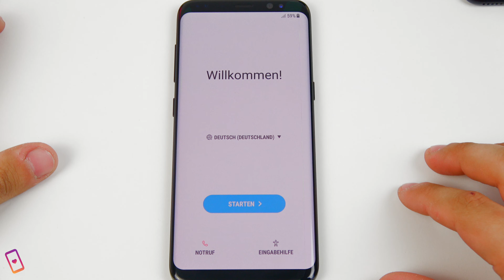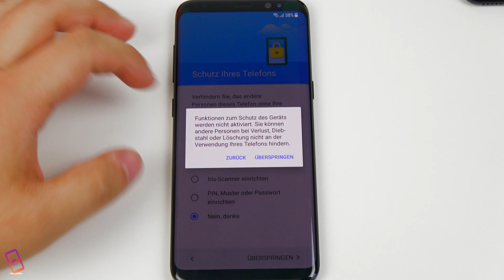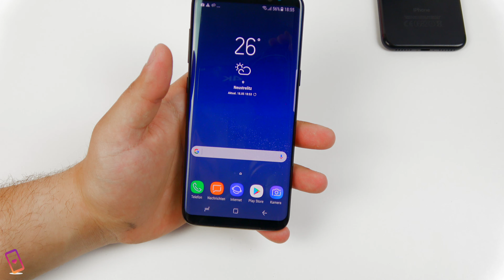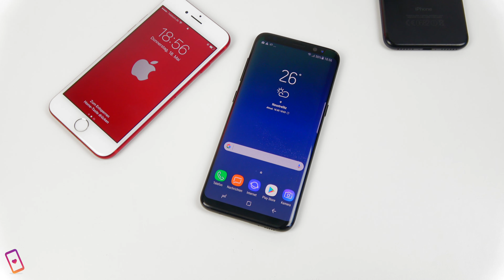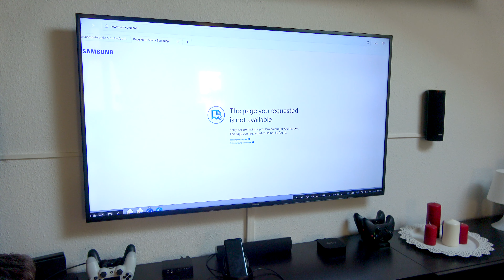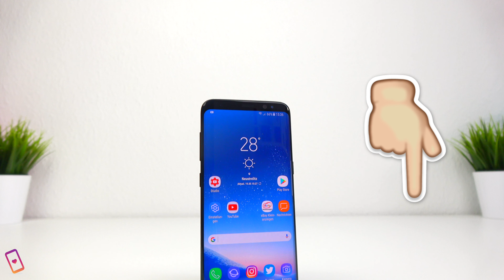Zu Samsung gewechselt?! Galaxy S8 & DeX Station Ausprobiert!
Hab ich zu Samsung gewechselt?
In diesem Video packen wir das Samsung Galaxy S8 und die DeX Station aus!

🎥 Letztes Video:

Unterstützt mich kostenlos

Dieses Video wurde von everphone unterstützt!

Xbox Live: Benny04101995
PSN: PlayBenny3

Benjamin Scholtysik
Postfach 801644
81673 München